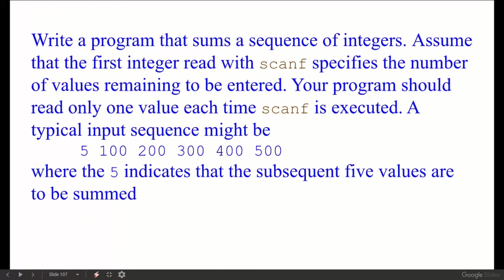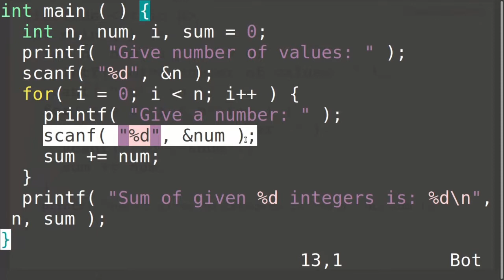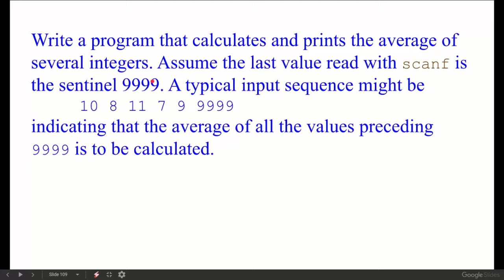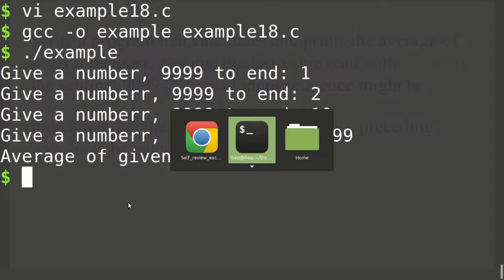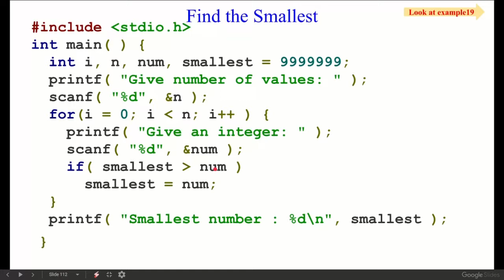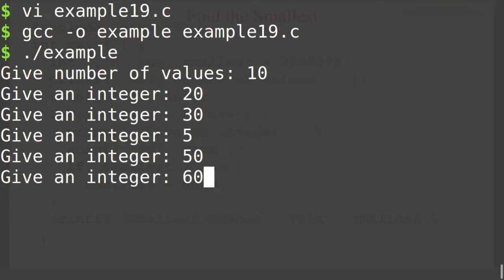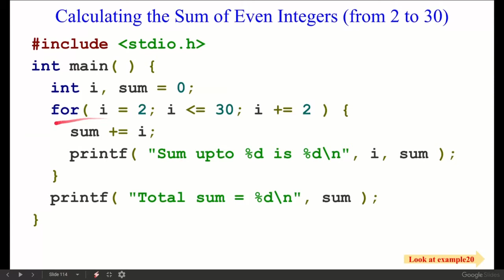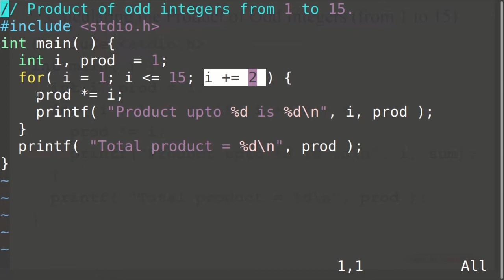Exercise of c program control level, part 5